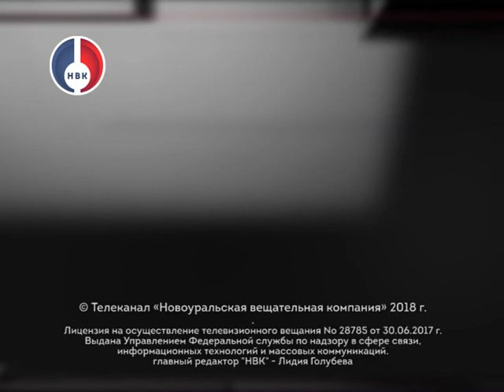"Грани" от 11 июля 2018г.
День труда УЭХК - праздник на траве.